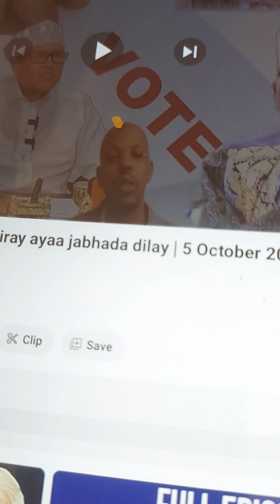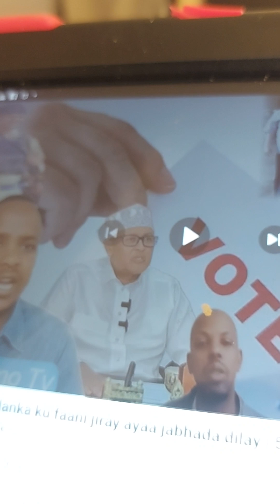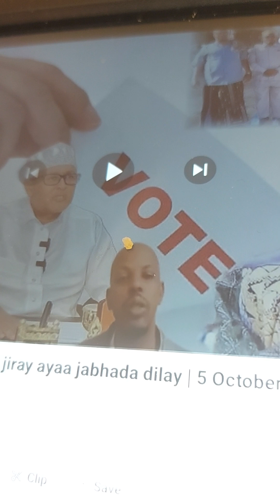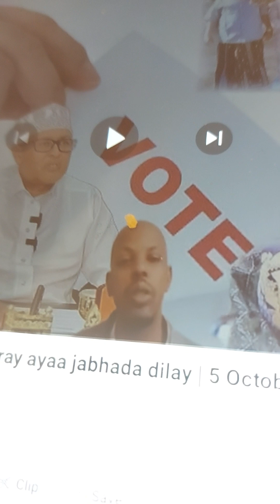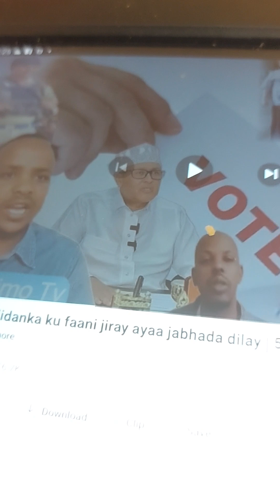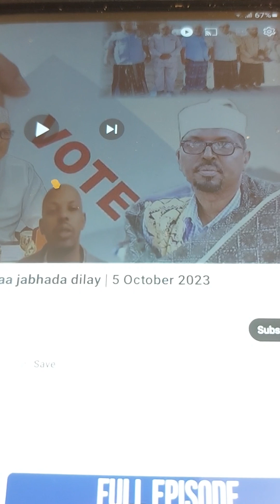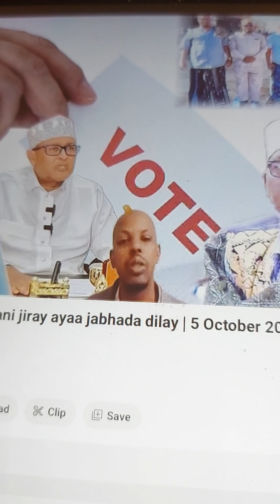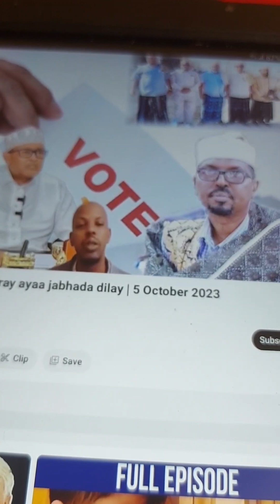xusbiyada iyo siyaasiyiintu yey idin waalin ee xagga dagaalka u jeedsada